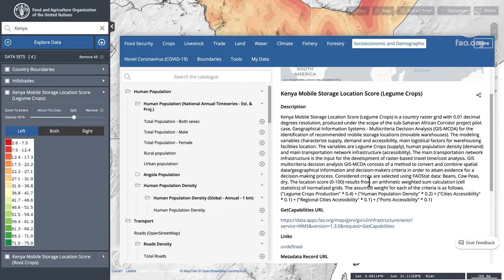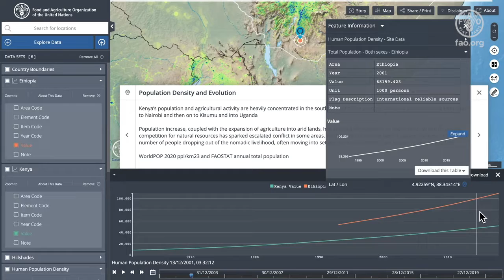Kenya Mobile storage Locations Story on the Hand in Hand Geospatial Platform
Efficient and undisrupted transportation is indispensable to ensure that food supply meets with food demand during the Covid19 pandemic. We will Identify optimal locations for setting up mobile storage units or movable warehouses that facilitate food systems operations in Kenya.

The FAO Hand-in-Hand Geospatial platform and just launched Earth Map are are used to identify and assess potential locations to setup storage units that connect agricultural crop demand with supply.